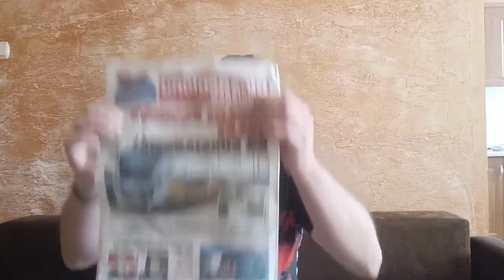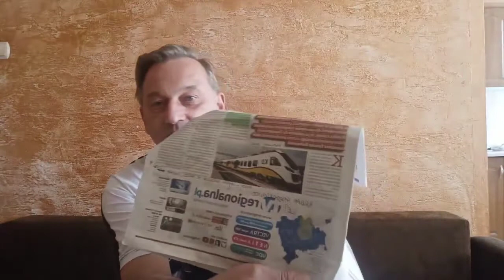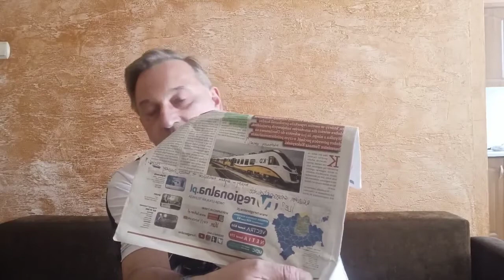Komentarz bez cenzury. "Głos Regionu - Chocianów", kolej na kolej...Zapraszam.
Stand-up na siedząco... Co się dzieje, że tak się dzieje w Chocianowie?

WSPIERAJ NIEZALEŻNE MEDIA, WALCZ O WOLNOŚĆ I GODNOŚĆ – JESTEŚ POLAKIEM.
Zapraszamy do współpracy i pomocy.

Jeżeli chcesz wesprzeć naszą działalność przekaż darowiznę na konto:
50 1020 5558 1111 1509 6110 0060

Dane do przelewów zagranicznych:
SWIFT/BIC: BIGBPLPW